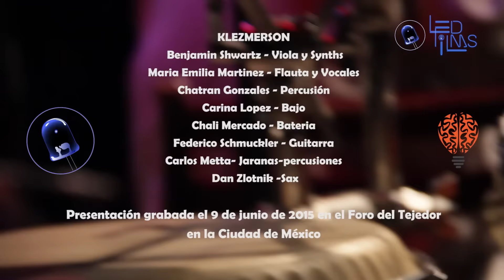KLEZMERSON EN VIVO EN EL FORO DEL TEJEDOR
Klezmerson reúne ritmos y melodías de la tradición judía de Europa del este, intercala ritmos gitanos y latinoamericanos

Klezmerson se formó en el año del 2003. Benjamin Shwartz invitó a diferentes musicos a participar en este particular proyecto que rápidamente fue adquiriendo personalidad y fuerza propia.

En el 2005 Se grabó un disco debut el cual tuvo mucho éxito con un público muy ecléctico

En 2008 se grabó el segundo disco de estudio titulado Klezmerol, en el cual Klezmerson se arriesga a cambiar el giro de lo tradicional combinando música original con temas tradicionales pero desde un punto de vista más chilango, una perspectiva nacida de la experiencia de tocar Klezmer en la ciudad de Mexico, con cumbia, son jarocho, danzones, rock y otros ritmos.

Producido por Led Films y Rock and Mavens como parte de una serie de reportajes para promocionar la música hecha en México por músicos mexicanos y extranjeros.

¡Juntos hacemos mucho ruido!